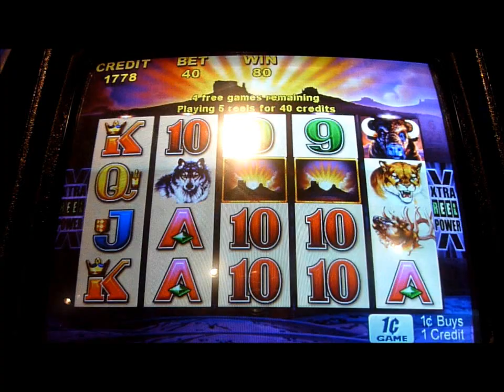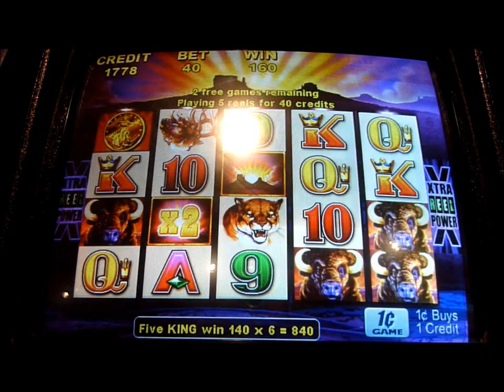Buffalo Slot Machine Bonus Win (queenslots)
Slot Machine Bonus Win in Reno, NV